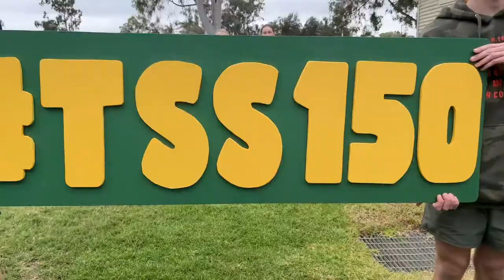TAROOM 150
Here it is. TAROOM 150, celebrating 150 years at Taroom State School. I've been associated with the School for more than 10 years and have loved every visit. I've written more songs, played more concerts and created more video's there than any other School, what a journey and so many awesome memories with hopefully more to come. Taroom feels like home every time I visit and every kid I've worked with is like a mate for life. thanks Taroom!!